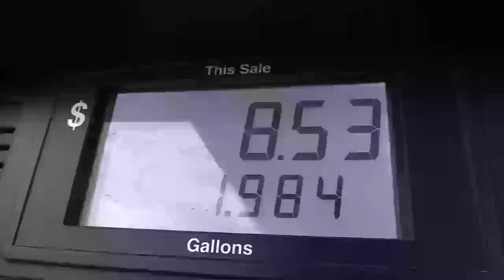MAGNUS BULLHEAD for MAINE GOBBLER! - OPENING DAY Spring Turkey Hunt!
May 2nd, It's finally here Opening Day of the Maine Spring Turkey Season! With tons of scouting early on in April and especially the last week before season really helped which properties we wanted to hunt for the first week!

Ryan is up to bat for the first hunt of the season! Giving the guillotine broadheads a try! Adding a new challenge to the mix for this season.

Some incredible footage hope you guys enjoy!